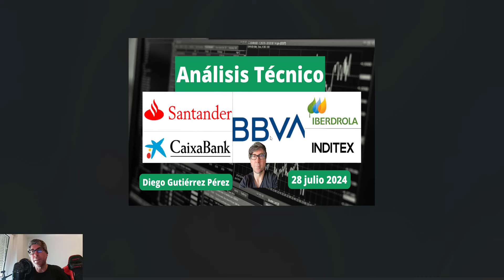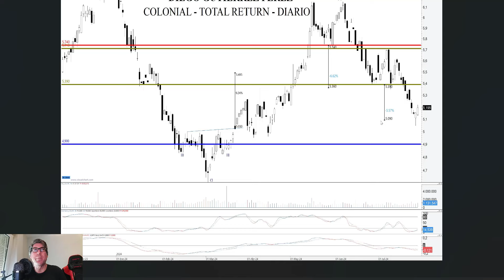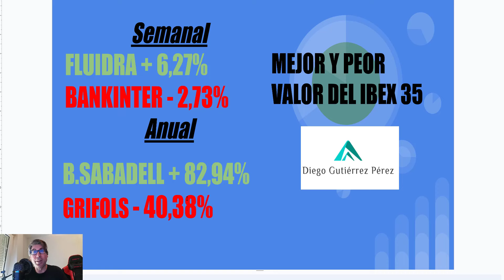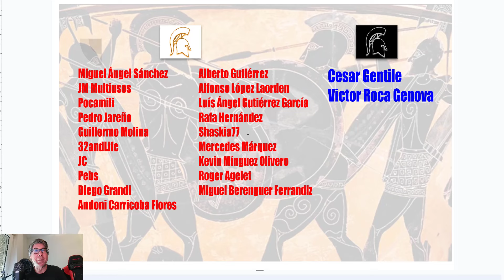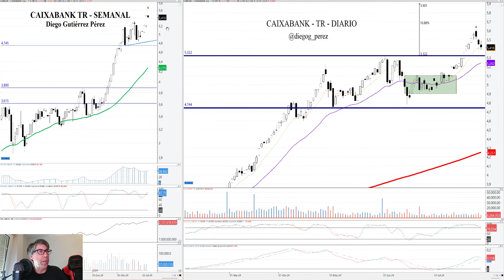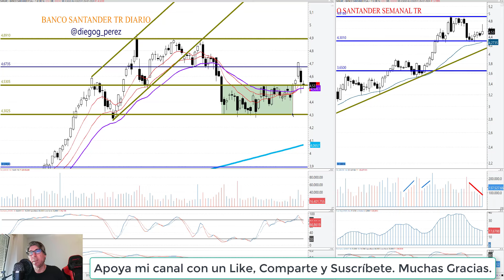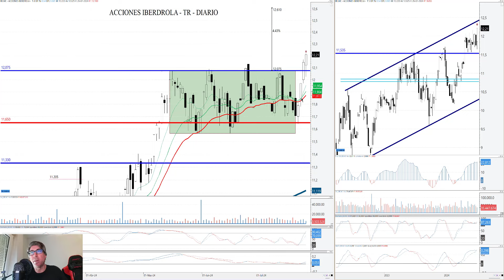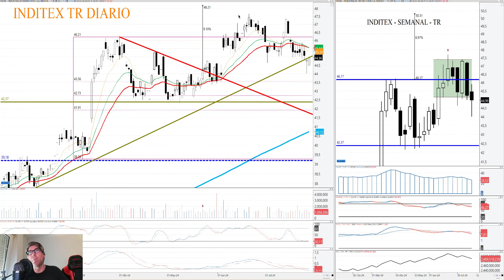Análisis de Bolsa 👉 Santander, BBVA, Inditex, Iberdrola y CaixaBank.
Análisis Técnico de la evolución semanal (de 22 a 26 de julio) del IBEX 35,  BBVA, CaixaBank, Iberdrola, Inditex y Banco Santander. Recomendaciones y precios objetivos por análisis fundamental y niveles de entrada, salida y proyección de objetivos por análisis técnico, noticias de actualidad, etc. La información más rigurosa para el inversor inteligente.